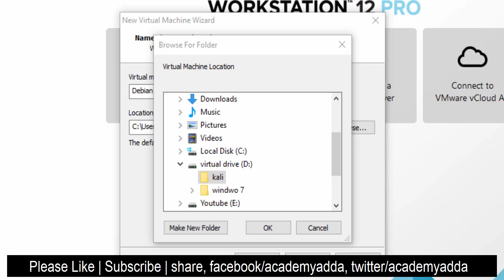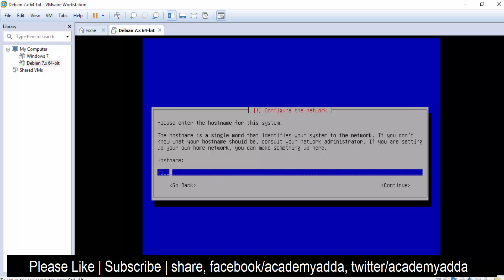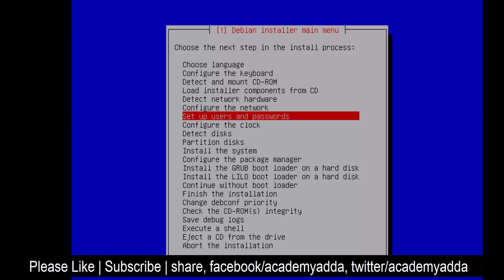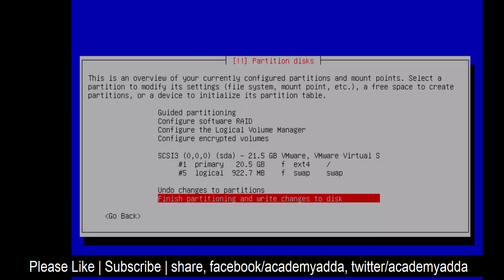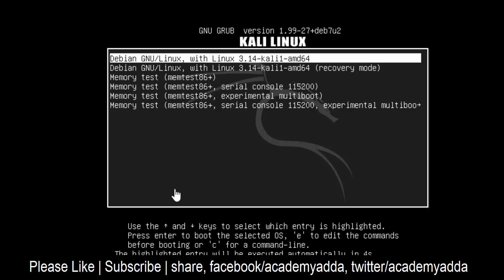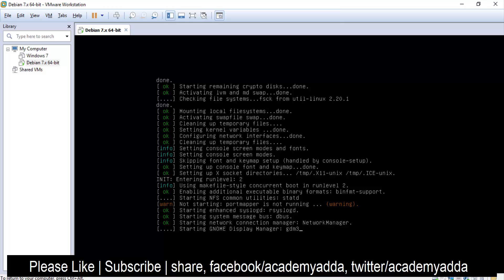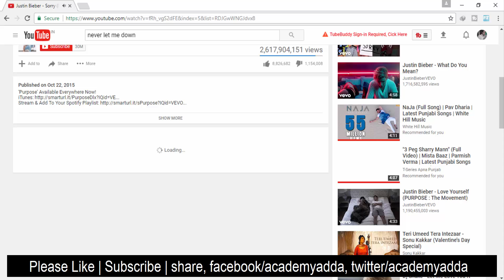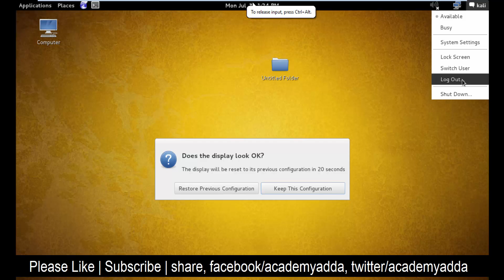How to install kali linux in VmWare. || Vmware Tutorials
Learn how to install kali linux in vmware.